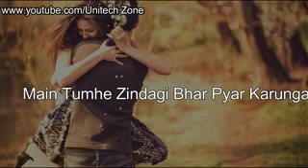Main Tmhein Bhoolna hi nhi chahta| Sad Poetry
شعروشاعری حالات حاضرہ اور اچھی موسیقی کے لیے ہمارا چینل سبسکرائب کریں                  IBN-E-ISLAM

اور اگر آپ ڈیری سے رلیٹڈ انسان ہیں تو ہمارا دوسرا چینل سبسکرائب کریں
MOHAMMAD Faizan Ali